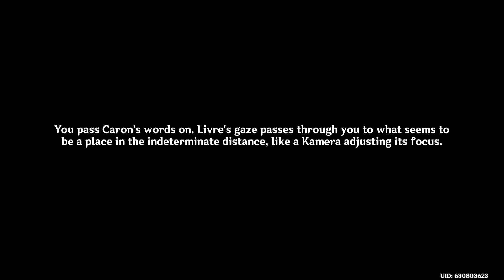II - The Toy War: Heating Up